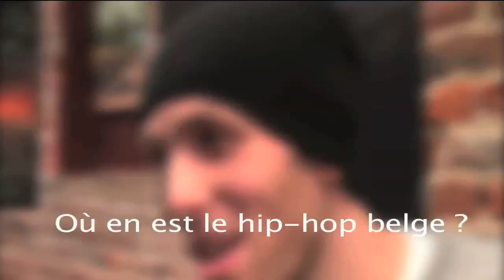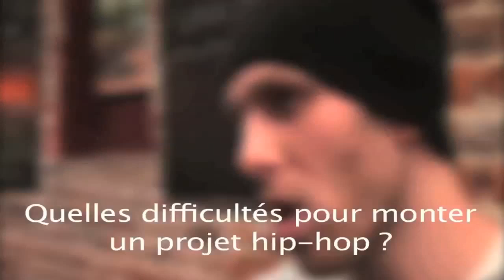Le hip-hop bruxellois entre dans la danse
Deux membres de la compagnie de danse Impulsion nous livrent leur vision du hip-hop bruxellois. A t-il les moyens de ses ambitions ? A quelles difficultés est-il confronté ?